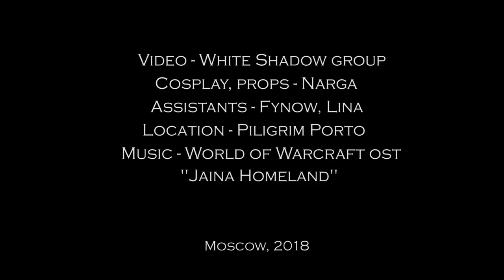Jaina Proudmoore - Reunion | Cosplay Fan Film | World of Warcraft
New fan made project with my Jaina Proudmoore cosplay.

Location: Piligrim porto (Moscow, Russia)
October 2018